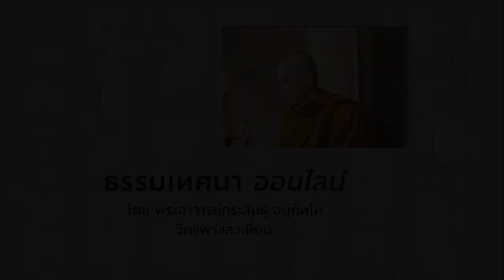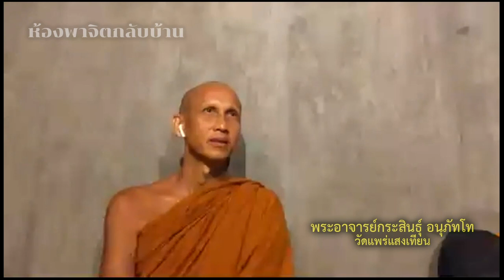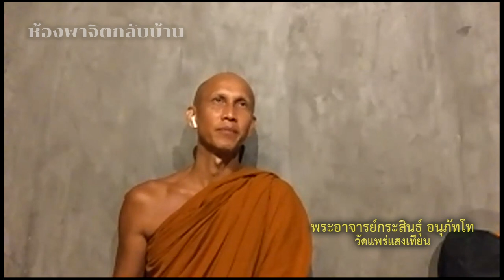ทุกสรรพสิ่งเป็นสิ่งเดียวกัน :: ๑ วันภาวนา พาจิตกลับบ้าน I 27.06.64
27.06.64  ธรรมเทศนา ออนไลน์ โดย พระอาจารย์ กระสินธุ์ อนุภัทโท
เมตตาแสดงธรรมผ่านการออนไลน์
 ๑ วันภาวนา พาจิตกลับบ้าน เป็นการปฏิบัติภาวนาร่วมกัน 1 วันเต็ม ในทุกวันอาทิตย์สุดท้ายของเดือน ผ่านการออนไลน์